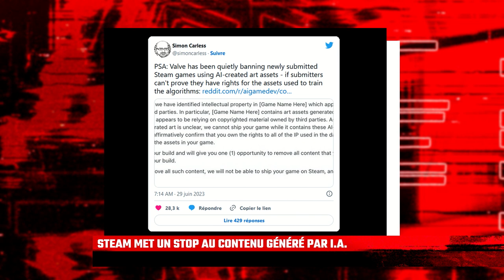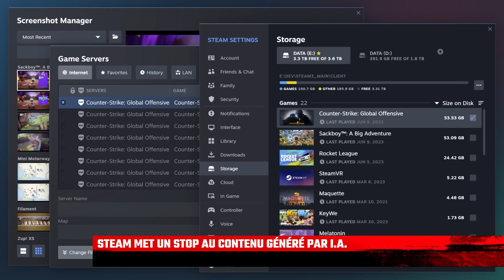[ACTU] Steam se rebiffe contre les I.A. | Daedalic banni du Mordor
Steam prend les choses en main : tout jeu intégrant des contenus générés par des modèles d'IA régurgigant du contenu potentiellement sous copyright se verra banni de la plateforme. Pendant ce temps, en Allemagne, l'échec critique et commercial de Gollum aura un impact critique sur l'avenir de l'entreprise, qui a décidé de fermer son studio de développement interne pour se concentrer intégralement sur son activité d'éditeur.

00:00 - Introduction
01:50 - Showcase d'Annapurna Interactive, le jeu vidéo autrement
12:48 - Steam met un stop au contenu généré par IA
19:08 - Daedalic ferme son studio interne et procède à des licenciements
23:33 - Décès d'Émile Morel, directeur créatif chez Ubisoft Montpellier